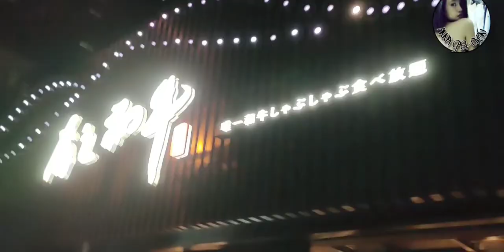(TRAILER) DATING W/ A CLOSE FRIEND + DINNER UNLI MEAT HOTPOT & BARBECUE